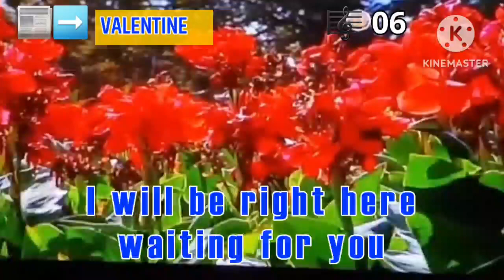KARAVISION KOD-206N Videoke Score 98 (Try Again 2)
Request by:@vinceabreaarban
@Jhomzar Cosain Archives
@Daylines Lyrics
@MEGAVISION KARAOKE COVERS AND SONGS